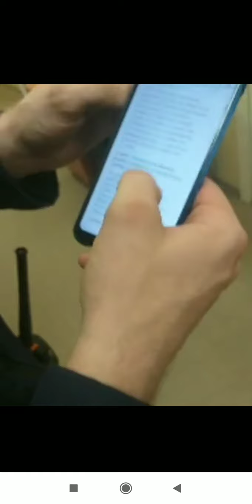ЖЕСТЬ ЗАДЕРЖАНИЕ ЗА НЕИМЕНИЕ МАСКИ